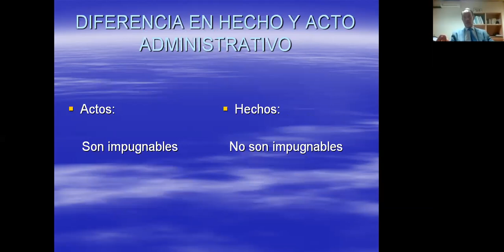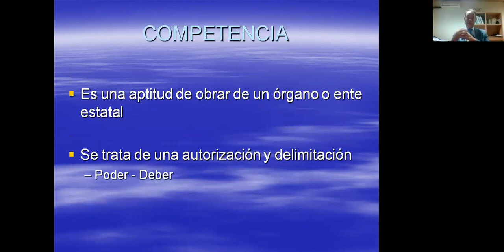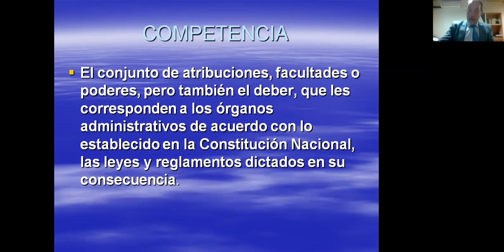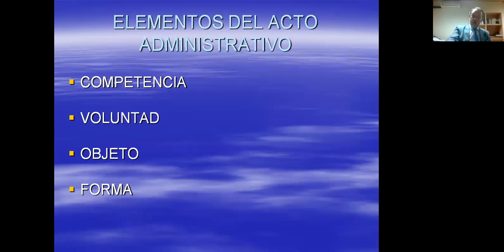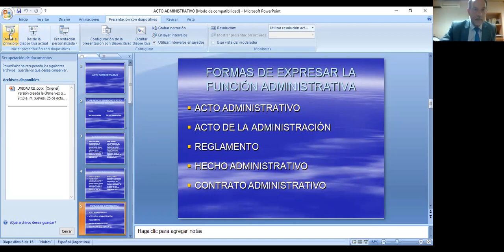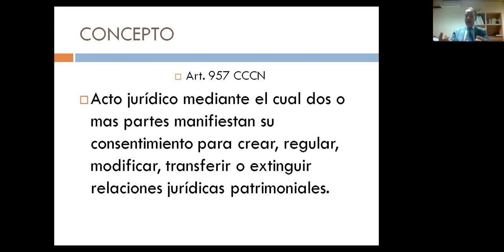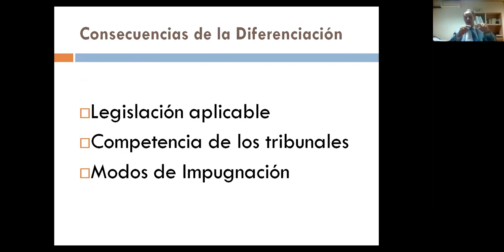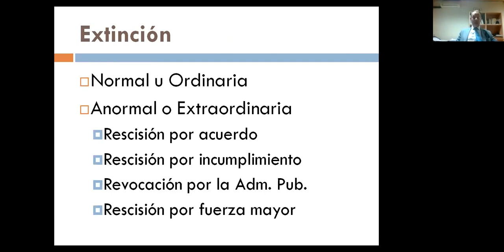2018-10-25 18.04.58 2° Tutoria Virtual - Derecho Constitucional y Administrativo